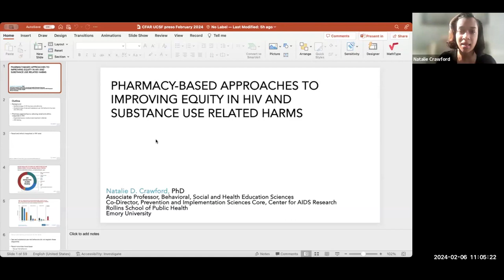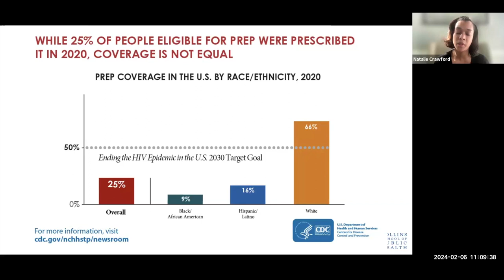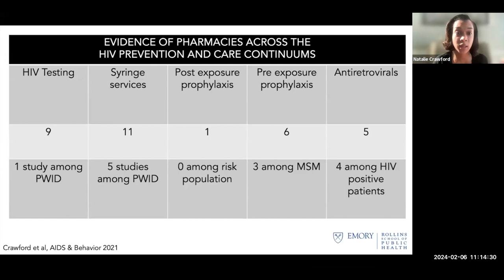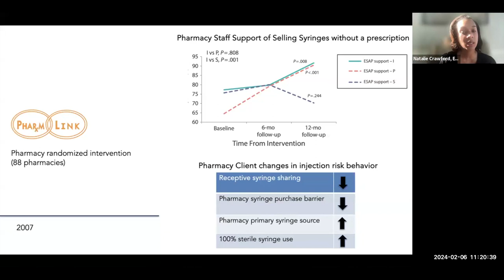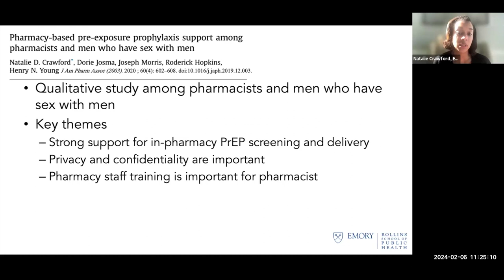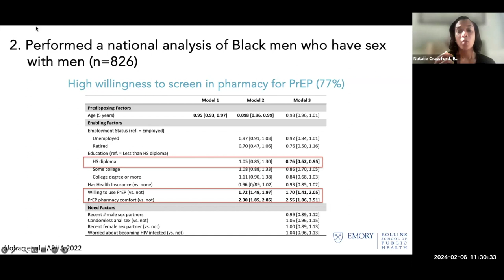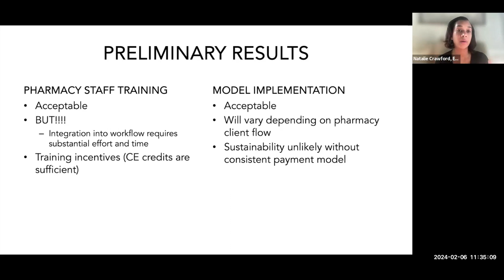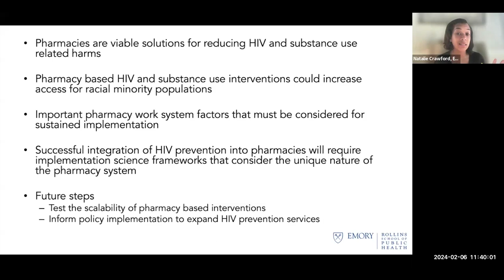Pharmacy-Based Approaches to Improving Equity in HIV and Substance Use-Related Harm.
Pharmacy-Based Approaches to Improving Equity in HIV and Substance Use-Related Harms. Natalie Crawford, PhD, Associate Professor,  Co-Director, Prevention and Implementation Sciences Core, Emory CFAR.

About INSIGHTS (Innovative Non-traditional Healthcare Settings in HIV Research Lecture Series): The purpose of this lecture series is to provide the community of HIV researchers with space and time to hear about innovative research conducted outside of traditional healthcare settings. This research includes any HIV-related interventions that can be applied to HIV research, including those that are conducted outside of the clinic (e.g., pharmacy, patients’ homes, CBO, mobile vans unrelated to the clinic, outdoors), can increase access to medications without involving clinics, or can enhance PrEP or ART adherence and persistence without clinic input.
This lecture series is funded by the UCSF CFAR Boost Award.

Learning Objectives: Participants will be able to 1) define a structural intervention, 2) describe the epidemiology of the HIV epidemic in the US by race and geography, and 3) describe the ways pharmacies can decrease HIV transmission.

Dr. Natalie Crawford is an Associate Professor in Behavioral, Social, and Health Education Sciences at the Rollins School of Public Health at Emory University. She is also the Co-Director of the Prevention and Implementation Sciences Core in the Center for AIDS Research at Emory. Trained in social epidemiology, she received her PhD and MPH in Epidemiology from Columbia University’s Mailman School of Public Health. Dr. Crawford completed her post-doctoral training at the University of Michigan as a Robert Wood Johnson Health and Society Scholar. She is also a graduate of Spelman College where she trained in Women Studies and Biochemistry.  Dr. Crawford's broad research interests are examining the social processes that create and perpetuate racial and ethnic disparities in HIV. Her research examines the impact of structural interventions in non-traditional healthcare settings on reducing racial inequities in HIV among marginalized populations.

This presentation is hosted by CAPS/DPS/PRC Town Hall and the CAPS Developmental Core as part of a Special Lecture Series: INSIGHTS Lecture Series: Innovative Non-traditional Healthcare Settings in HIV Research. Town Hall Chair: Parya Saberi, PharmD

0:00 Introductions
2:45 Outline. Racial and ethnic inequities in HIV exist
5:45 Promising intervention strategies...but
9:30 What's the role of pharmacies in HIV?
14:26 Pharm Link. A pharmacy-randomized intervention
18:16 HIV testing in pharmacies
20:54 PrEP UP pharmacies.  Offering PrEP
24:42 PrEP UP Assessing comfort receiving HIV and non-HIV services
26:53 Willingness to screen for PrEP. Black MSM
28:07 Potential reach of pharmacy-based PrEP
30:31 Preliminary results
34:34 Next steps
37:42 Discussion. Q & A

Recorded Tuesday, Feb. 6th, 2024.